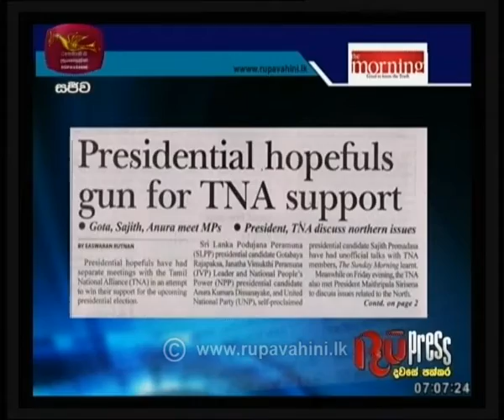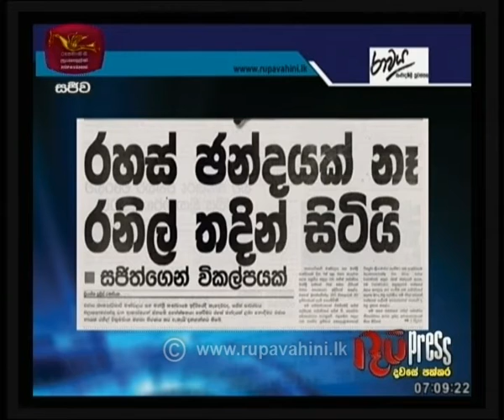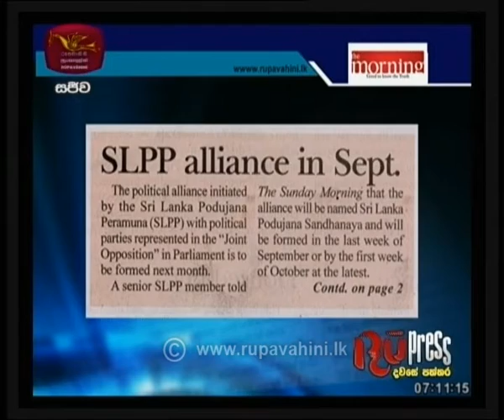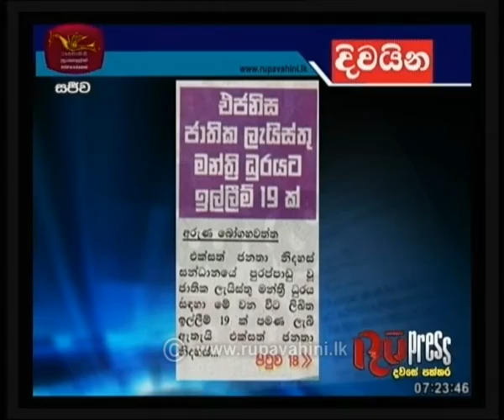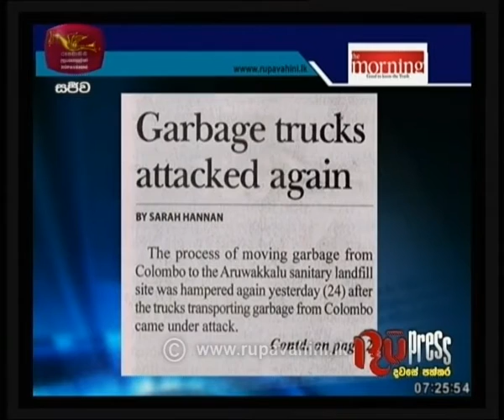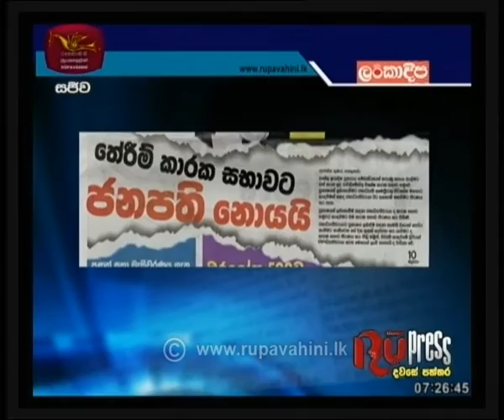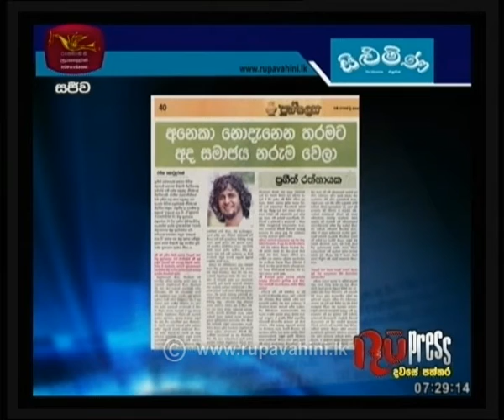RU Press |25-08-2019|Rupavahini